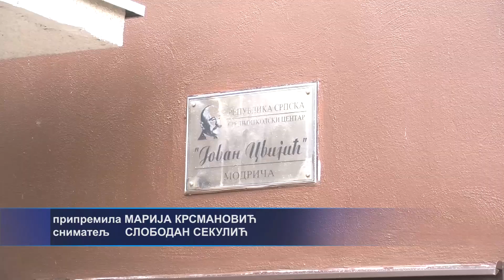Modriča: Memorandum o energetske efikasnosti u SŠC 12. 11. 2020.